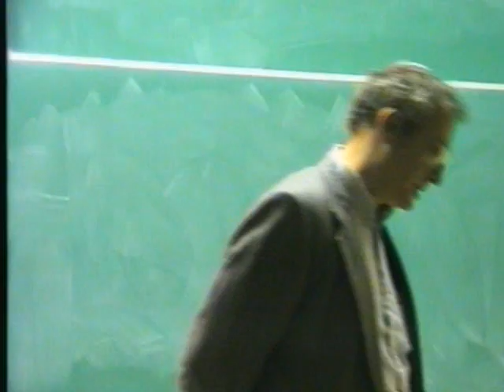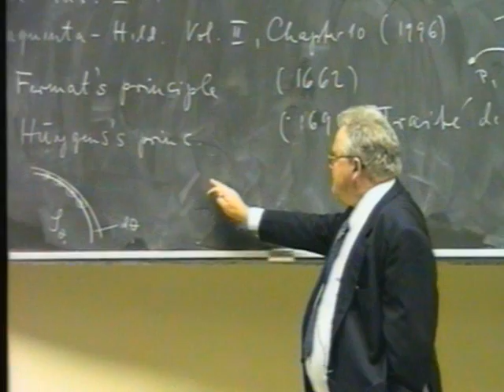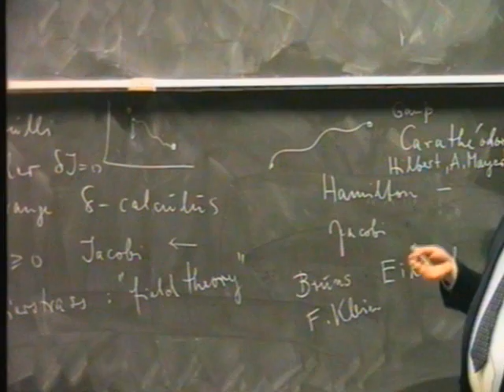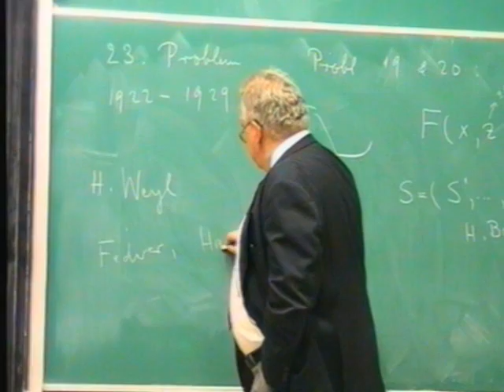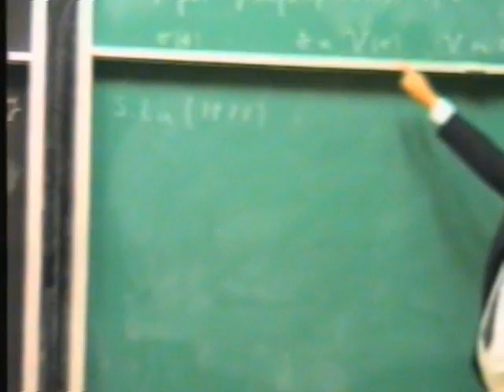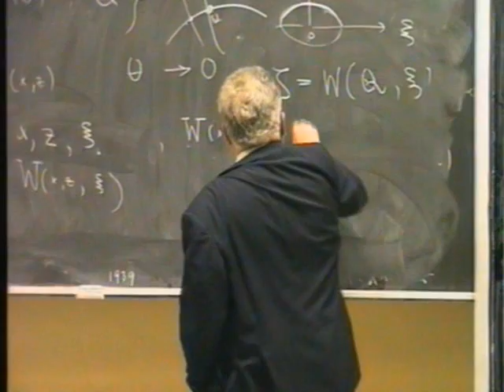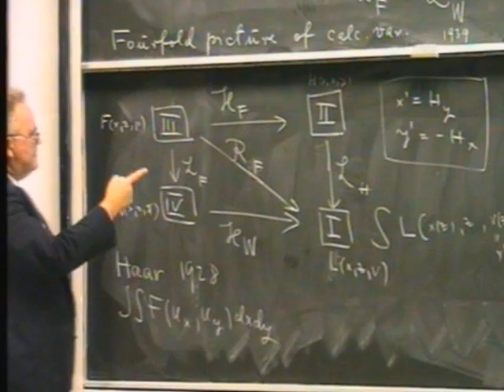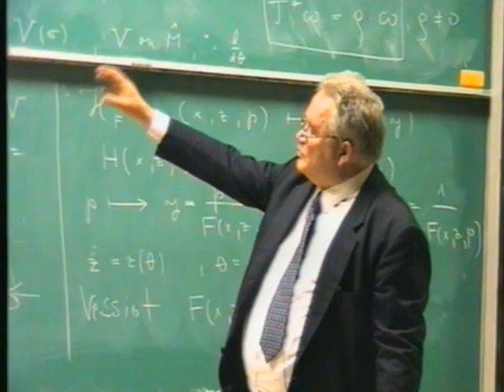Landau Lectures| Prof. Hildebrandt | Part 1 | 1996/7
Prof. Stefan Hildebrandt
(Univ. Bonn)

Details:
Contact transformations, Huygens principle and the calculus of variations (Nov. 28th, 1996)